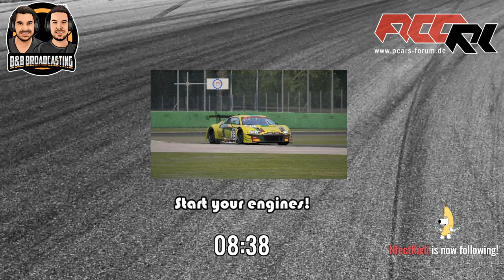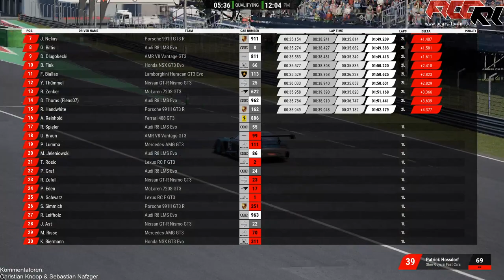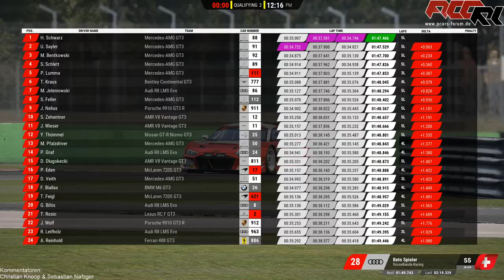pCars - Forum - ACC Racing League, Monza